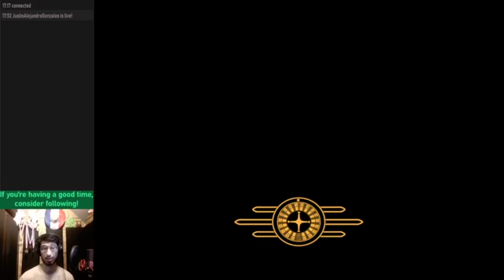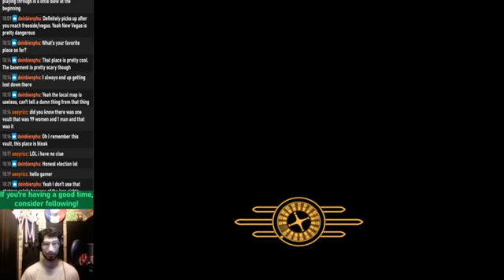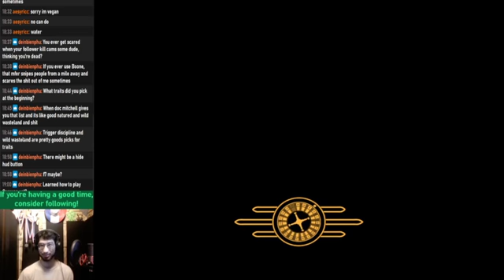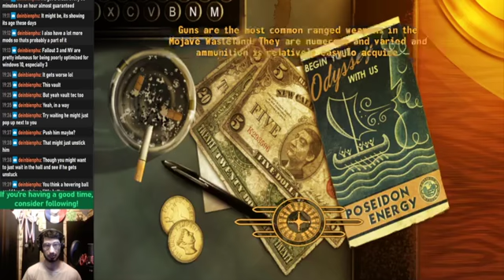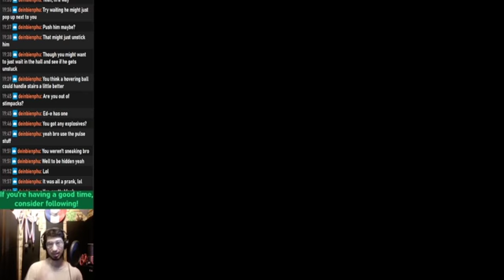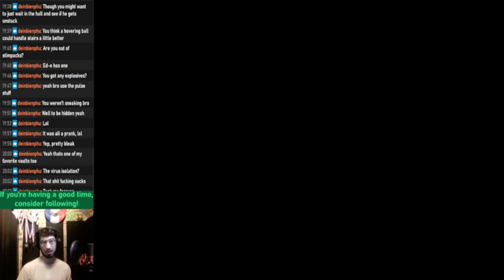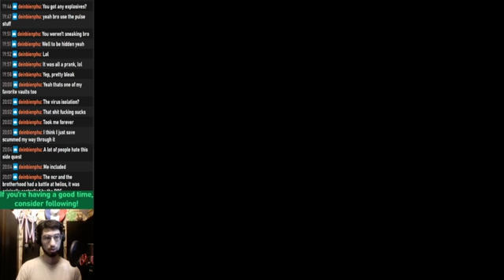-Steam Backlog- Fallout: New Vegas (Part 14: You Just Got Punk'd!)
Livestreamed on 11/15/2021.

We go through the final vault for the BOS ventilation parts, and it turns out we saved the best for last; this dungeon is definitely a highlight of the playthrough for me, and I hope you enjoy it as much as I did!